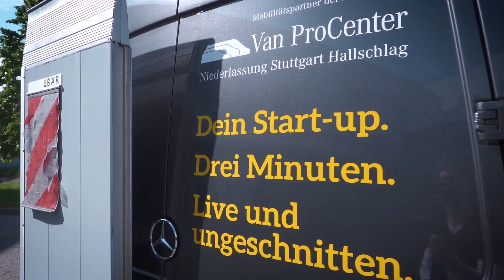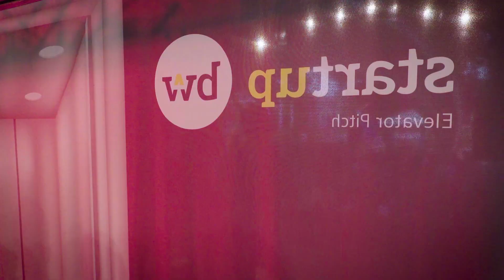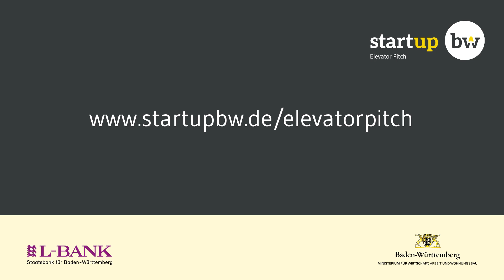Start-up BW Elevator Pitch | Rückblick Wettbewerbsrunde 2018/2019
Die sechste Runde des landesweiten Gründungswettbewerbs Start-up BW Elevator Pitch ist am 08. Juli 2019 mit dem Landesfinale in der Rotunde der L-Bank in Stuttgart zu Ende gegangen. 139 Pitches standen bei 13 Regional Cups und beim FEMALE FOUNDERS Cup auf dem Programm mit spannenden und vielfältigen Geschäftsideen aus dem ganzen Land. Der Film gibt einen Rückblick auf die sechste Ausgabe des Wettbewerbsformat Elevator Pitch, welches vom Ministerium für Wirtschaft, Arbeit und Wohnungsbau Baden-Württemberg veranstaltet wird.